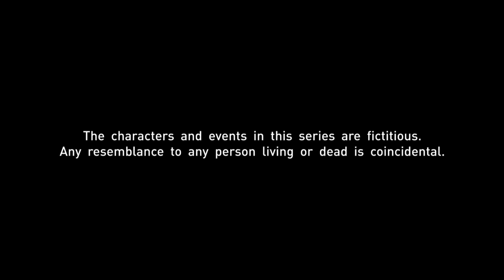Sunny Side Up EP242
It is the eve of their wedding and an insecure Khatijah leaves Hafiq feeling hesitant and worried about his big day. Chan and Chandra's attempts to matchmake Geraldine with Benny end in disaster. Haresh tries to impress Rose by joining her spin class and it ends up being a painful experience for him.